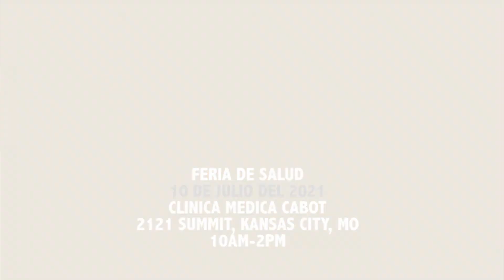Feria de Salud Samuel U Rodgers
Examenes de Salud y Vacunas Contra el COVID-19 Gratis!
sabado 10 de Julio del 2021